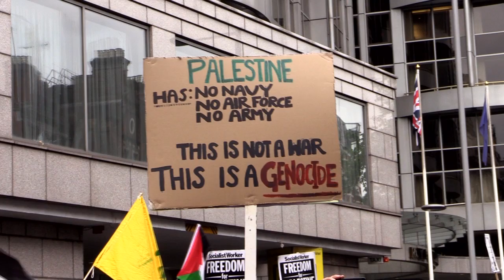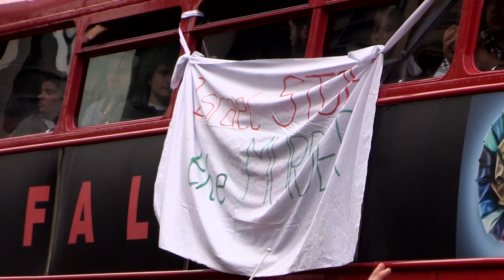Gaza: Thousands demonstrate at the Israeli embassy in London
Outrage grows over the genocide in Gaza as thousands protest in London in front of the Israeli embassy. Next demos: Tuesday July 15th, 5:30pm - protest against BBC bias at BBC, Portland Place - then national demonstration Saturday July 19th. Assemble 12 noon at Downing Street to march on the Israeli embassy.